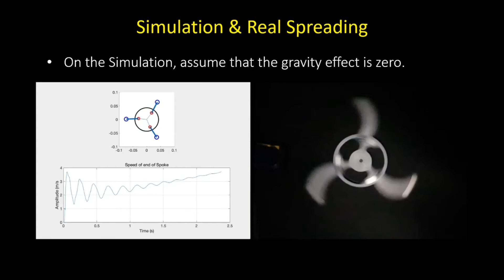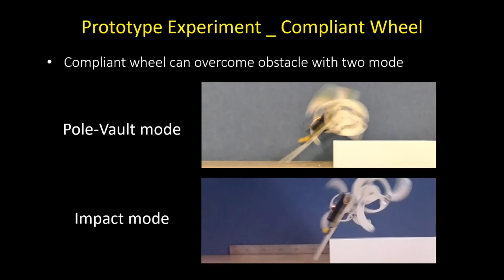Shape-morphing wheel mechanism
Shape-morphing wheel mechanism for step climbing in high speed locomotion